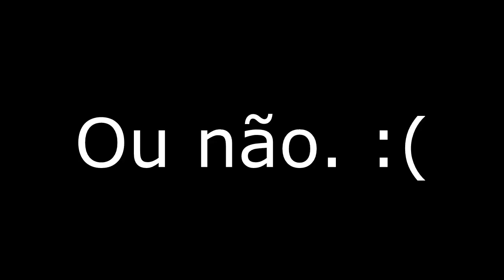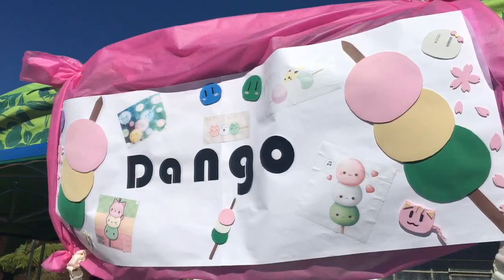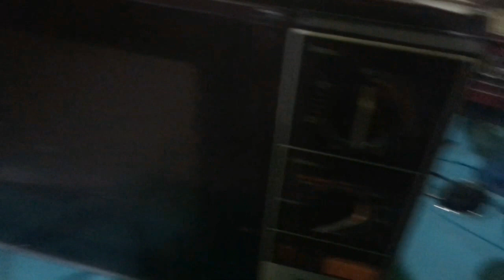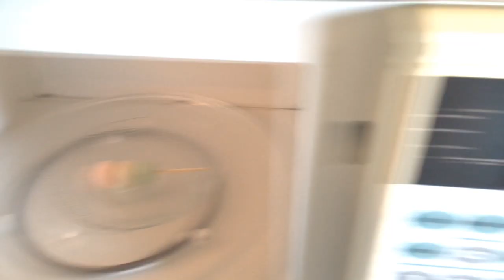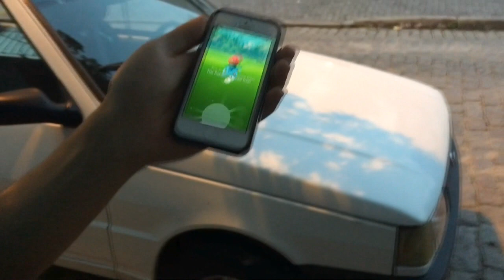Crises, desistir do Youtube? ❤️ Vlog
♡ Caixa Postal
MUDANÇAS